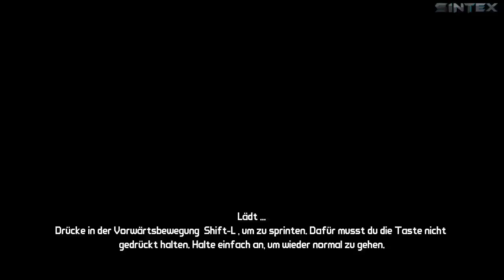#09 Let's Play Borderlands COOP [DEU] [HD]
►►Infos?! Runterklappen!◄◄
• Entwickler: Gearbox Software
• Publisher: Take 2 Interactive